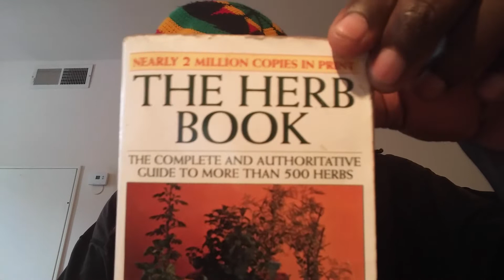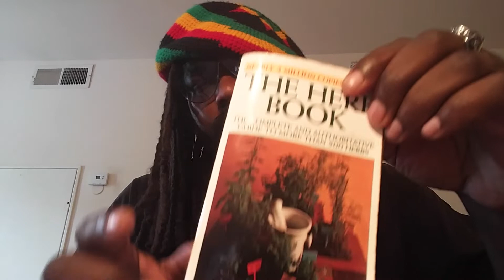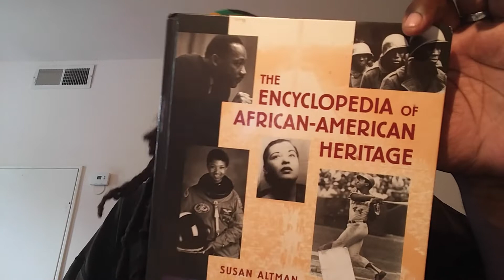REAL TALK FROM A REAL GEE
Lit commentary